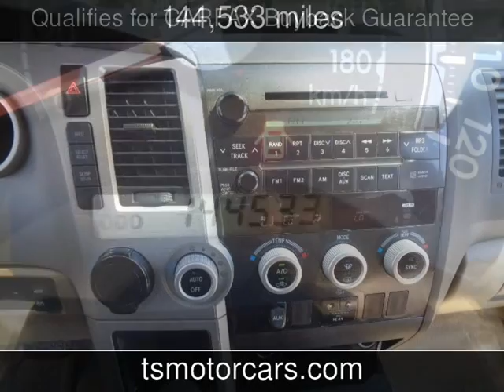2009 Toyota Sequoia SR5 Used Cars - Houston,TX - 2019-06-03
See more details about this used car This 2009 Toyota Sequoia SR5 with 144,533 miles is for sale at Texas Star Motors.